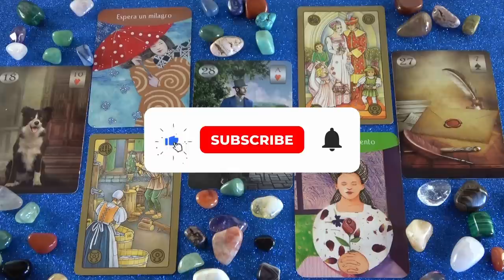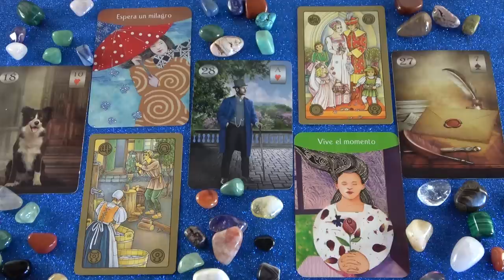Ő most nagyon önző ❣ Jóslás 💖